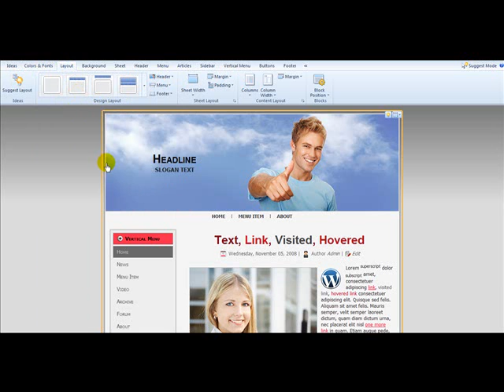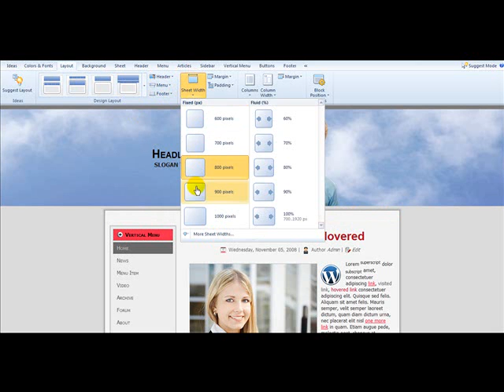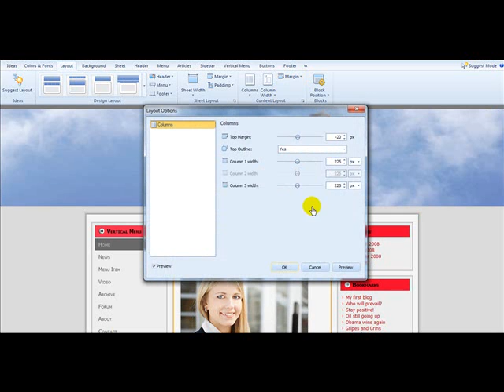Web Design Software Training 2 - Artisteer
- In this video we will be teaching you how to change the layout of your website using the best web design software artisteer.